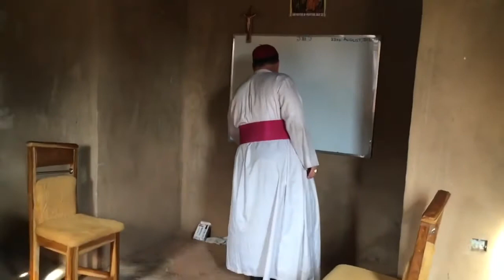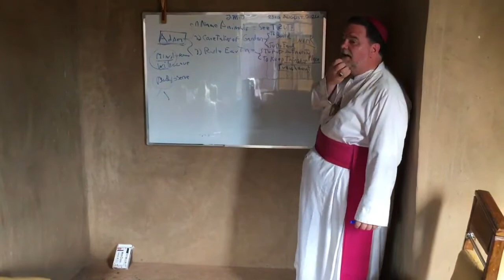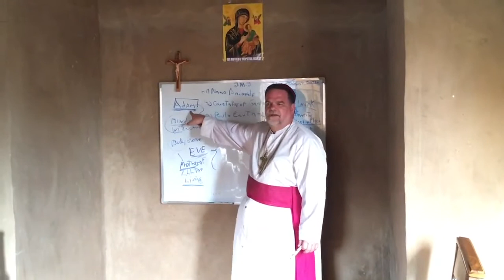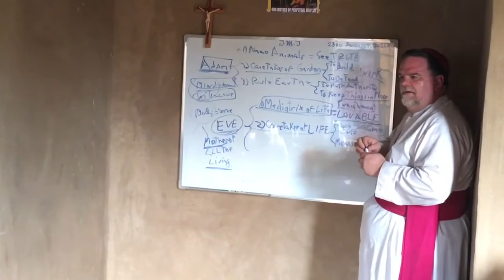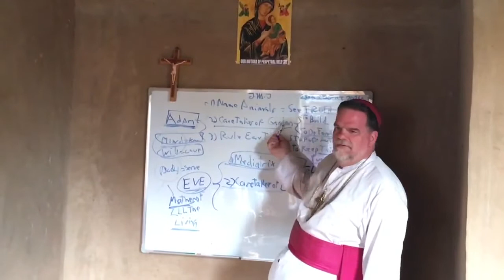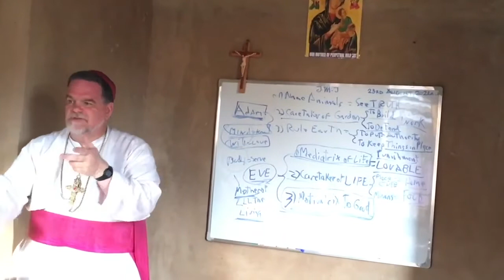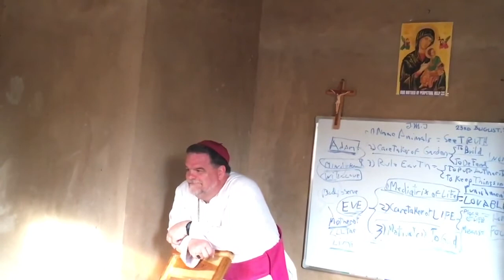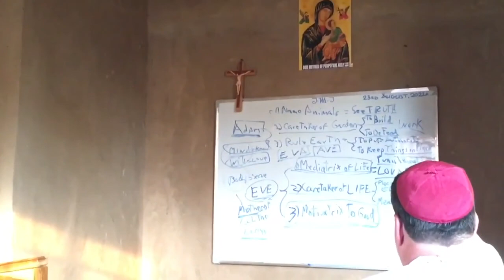Bp Pfeiffer: Catechism to Religious Sisters in Nigeria (Eve, Blessed Virgin Mary) (Aug 23, 2021)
In your charity, kindly consider a donation using the PayPal buttons

Please offer a decade of the Rosary for the Priests and Seminarians at Our Lady of Mount Carmel, Boston, KY, USA, and for the Priests and Religious Sisters in Nigeria